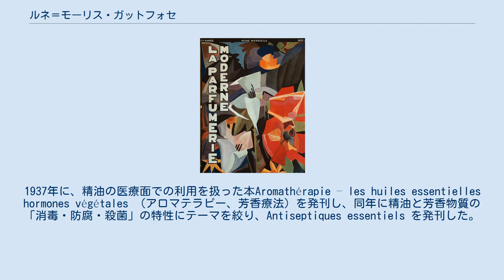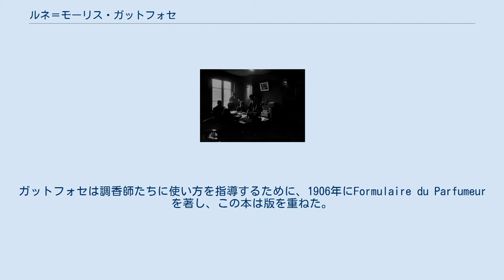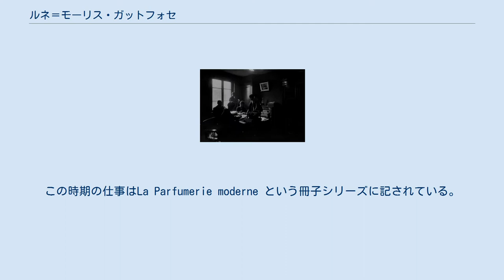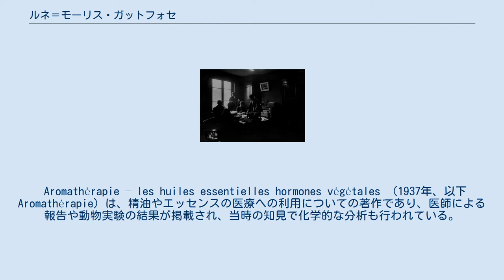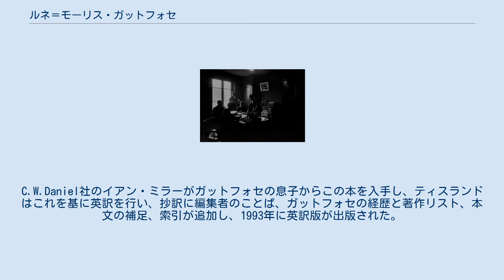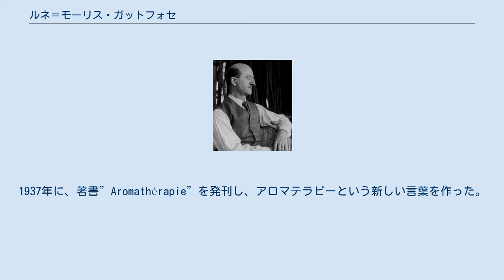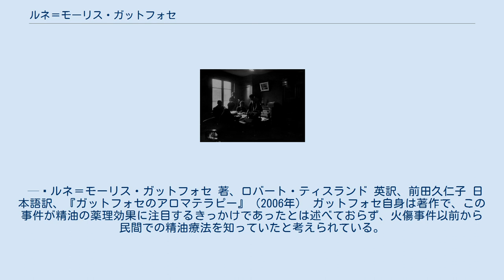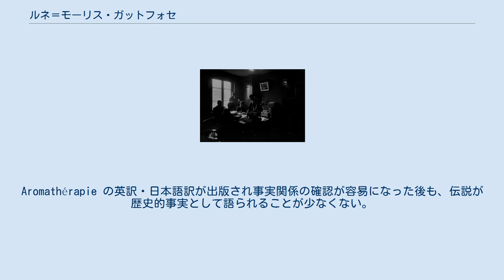ルネ＝モーリス・ガットフォセ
ルネ＝モーリス・ガットフォセ、1940年 ルネ＝モーリス・ガットフォセ（フランス語: René-Maurice Gattefossé、1881年 - 1950年）は、フランスの調香師、香料及び香粧品の研究者、経営者である。
父のルイ・ガットフォセが経営するガットフォセ社で働き、精油の輸入と合成香料の輸出を行う事業に関わり、合成香料の研究を行った。
父の会社を引きついで、元々の事業から皮膚や美容分野に事業をシフトさせ、香料や精油（エッセンス）の医療への利用に興味を持って研究した。
1937年に、精油の医療面での利用を扱った本Aromathérapie – les huiles essentielles hormones végétales （アロマテラピー、芳香療法）を発刊し、同年に精油と芳香物質の「消毒・防腐・殺菌」の特性にテーマを絞り、Antiseptiques essentiels を発刊した。
精油の医療への利用を科学的に研究した初期のひとりで、現在精油による療法を指す「アロマテラピー」は、ガットフォセが命名したといわれる。
 香料及び香粧品化学を中心に多数の論文がある。
その他に考古学、先史学、哲学、また超能力やアトランティスなどの秘儀的なテーマに興味を持ち、研究を行っている。
歴史エッセイやSF小説も出版した。
 経営者として成功したことから、リヨン（リオン、Lyon）香料企業連合の秘書官、後に副会長をつとめ、リヨン貿易見本市の指導者、A.I.C.A（Association Industrielle Commerciale et Agricole）の創立者など、様々な仕事をつとめ、地元の名士として知られた。
 ガットフォセ社のオフィス、1919年 1881年に、ルイ・ガットフォセの息子としてフランスのリヨンに生まれた。
ルイは1894年の国際博覧会以降、息子のアベルと共に経営していたガットフォセ社の事業に、精油の輸入と合成香料の輸出を加えた。
当時調香師が使っていた香料の品質は一定しておらず、アルコールで大幅に希釈されたり、テルペン含有率が高かったり、合成香料も希釈され、濃度の定義も統一されていなかった。
ルイ、アベル、ルネ＝モーリス・ガットフォセは、一定の濃度と香りを持つ純度100%の香料化合物の作成を試み、制作した。
ガットフォセは調香師たちに使い方を指導するために、1906年にFormulaire du Parfumeur を著し、この本は版を重ねた。
また、山岳地域で香料原料を栽培する貧しい農民のために、ラベンダーなどの栽培法・蒸留法などの技術的支援を行った。
 La Parfumerie moderne （1924年） 1910年に父ルイが亡くなった。
同年ガットフォセはひどい火傷を負い、悪化した傷をラベンダー油で治療した。
第一次世界大戦で兄のアベルとロベールが戦死し、ガットフォセは弟ジャンと共に家業の経営を行った。
ガットフォセは植民地製品の研究のために、ジャンをモロッコに送り、ジャンは未知の植物をカタログにし、植民地での蒸留産業を計画した。
この時期の仕事はLa Parfumerie moderne という冊子シリーズに記されている。
La Parfumerie moderne は精油の美容製品への利用法などについても語られ、40冊以上も刊行され、当時の医師や治療家、美容製品や薬品を作る専門家から高い支持を受けたといわれる。
刊行当初は精油の効能と香料にクローズアップしているが、後半は化粧品基材や学会報告などが増えており、内容に変遷が見られる。
 ガットフォセは、民間薬としての精油の利用に興味を持ち、医師による癒傷作用試験や臨床報告をまとめ、Rôle physiologique des parfums （1924年）などの論文を医師と共同で著し、またUsi terapeutici dell'essenza di bergamotto （1932年）などの論文を発表した。
これらの研究は最終的に、1937年にAromathérapie – les huiles essentielles hormones végétales とAntiseptiques essentiels として発刊された。
著作は香料や精油の利用に影響を与え、リヨンのいくつかの病院で医師の助力を得ることができたため、ガットフォセは香料・精油の医療への利用の...